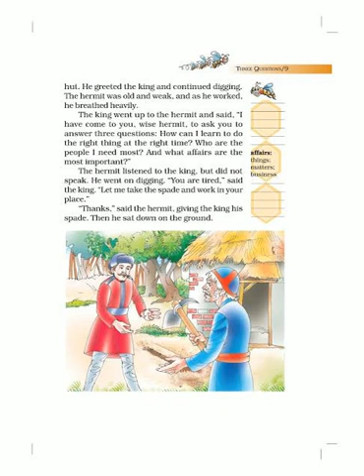The last part of the lesson "The 3 Questions" - Class 7 (English)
The-last-part-of-The-Three-Quest.MP4